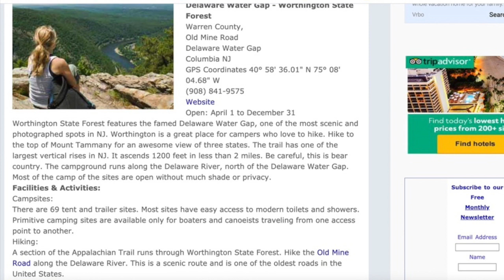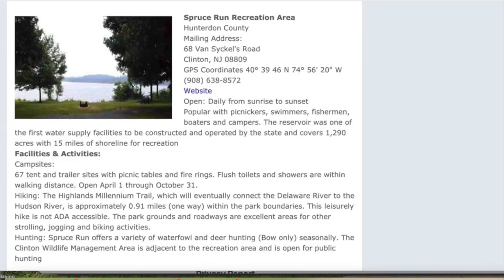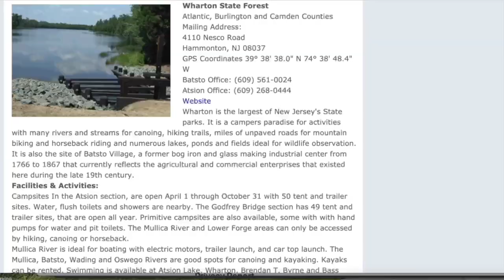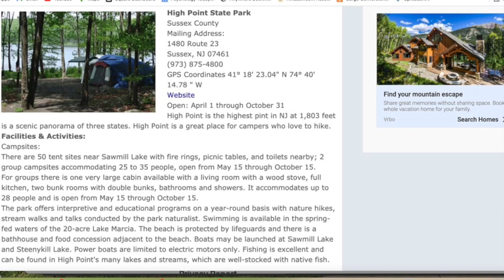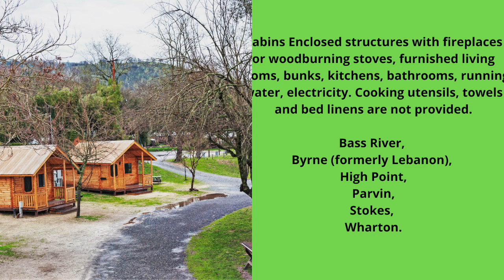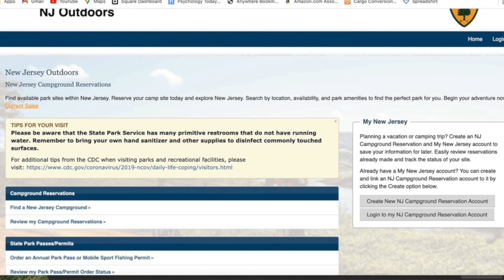Discovering New Jersey's Best State Park Campgrounds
Embark on a camping adventure across New Jersey's state parks with our essential guide! Whether you're planning your first trip or are a seasoned camper, this video offers invaluable insights into camping at NJ State Park campgrounds. Unlock your creativity with the ultimate animation software – start creating today!

Learn how to reserve your campsite easily, discover the best state parks for your camping style, and get tips on making the most of New Jersey's natural beauty.

From serene lakeside retreats like Swartswood State Park to the lush forests of Worthington State Forest, we've covered everything you need for an unforgettable outdoor experience in the Garden State.

Watch before you go camping at NJ State Park campgrounds.  In this video, we discuss all the NJ State Parks - where you can camping and we give our insight on campgrounds where we have camped.

I created a website called SeenAgersNow.com so I can blog about Our Travels, Health & Wellbeing, and General Senior stuff. I am working on this so please be patient; I hope to have lots of good stuff loaded soon.  Whew - been BUSY!

we'd appreciate it.  Sharon wants a new camera and Rick wants a drone with a better camera - LOL!

Things we use in our camper:
- customized doormat
- grill for cooking over the fire pit

youtube - If you want to grow your YouTube channel, this is an EXCELLENT tool that has helped us!

Gift ideas for your RV friends & family.
- Mystical Fire
Dewalt Impact Gun
collapsable pet bowl
Pet runner tie-out
dog collar glow light
dog sleeping bag
camping apron
- fire starters
bellow for fire pit
fire pit tools
solo stove ranger portable fire pit
- waterproof metal detector
6 in one pocket knife firestarter
marshmallow roaster kit
RV retirement tshirt
RV and campers for dummies
- Camping corp of engineers
- 17” blackstone grill
- jackery portable power station
- Free RV Camping
- RV collapsable broom and dustpan
- electric bike
- rovertac camping multi-tool
Campfire Foodie Cookbook
- Kids walkie talkies
- camping hair hat
- personalized floor mat
- I light fires and make beer disappear shirt
- a pickup truck and camper toys for boys
- playmobile mobile family camper set
- propane distribution tree

© CARGO ON - Cargo Conversion Build & Camp